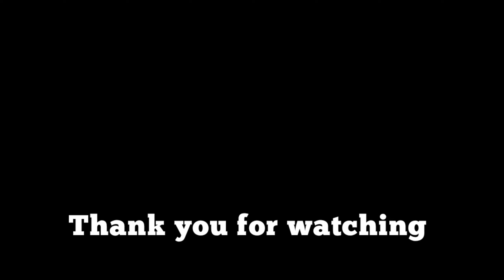Avengers secret wars is the last avengers movie ?|| BFverse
tags -

iron man
thor
captain america
Spider-Man
doctor strange
marvel
marvel india
movies
thanos
avengers